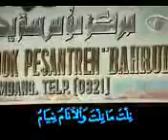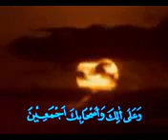Tarkhim muhdi surur yg sangat merdu